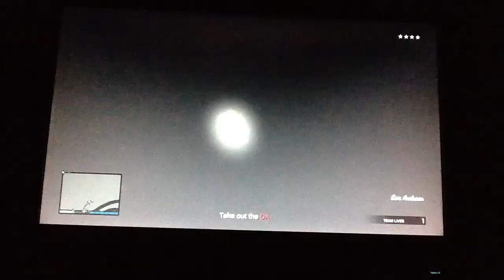Greg I'm walking under water! - Gta 5 gameplay